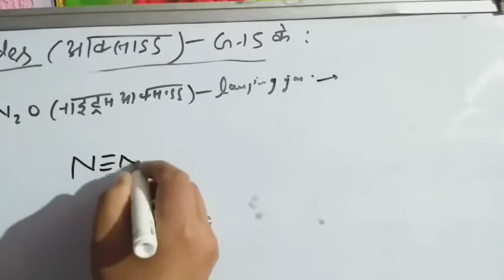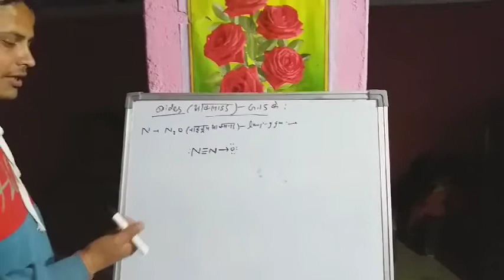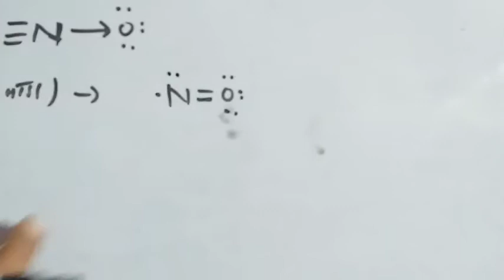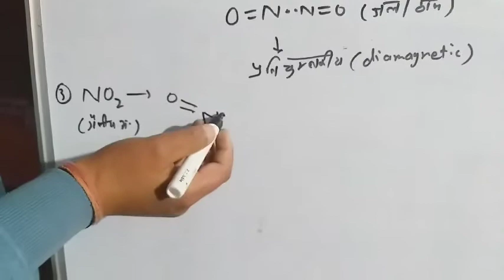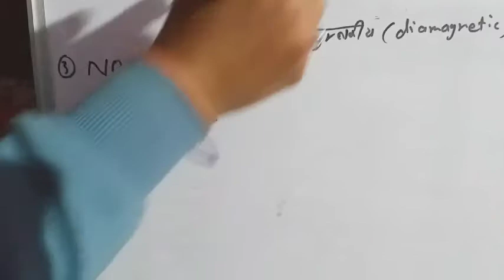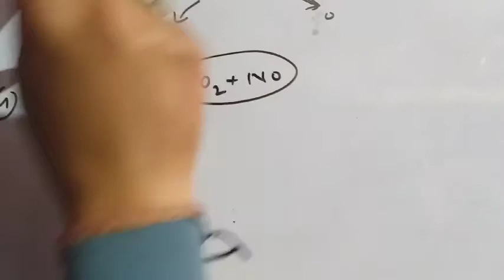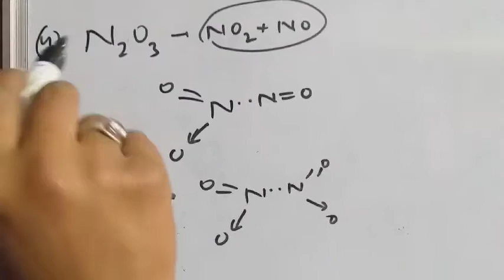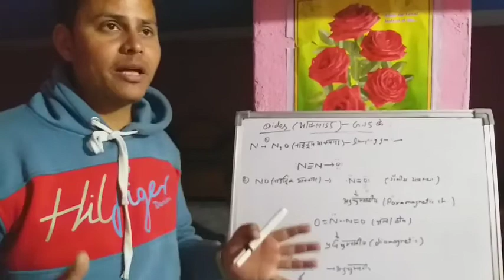P block- part7